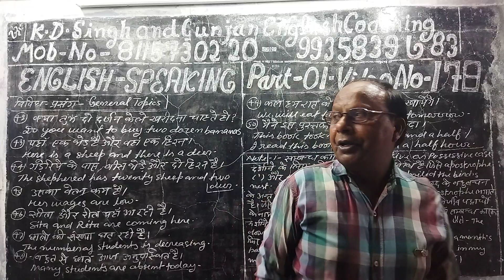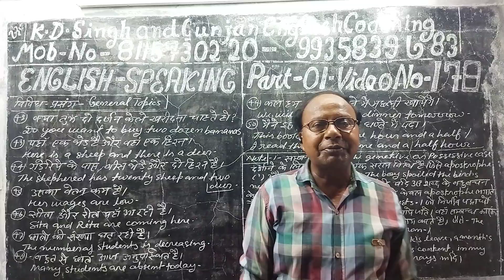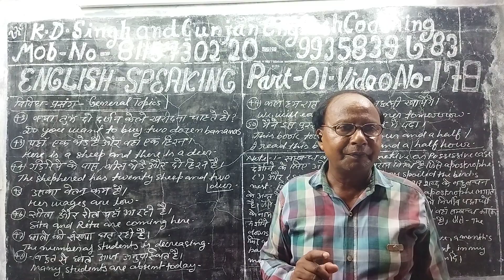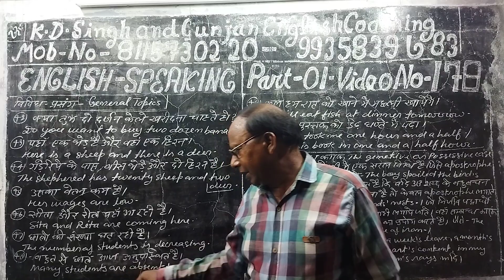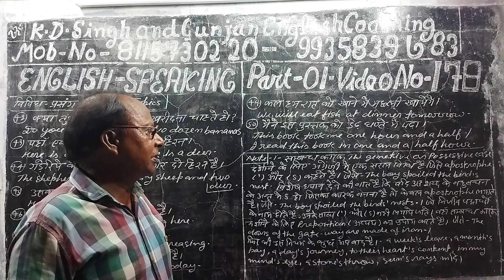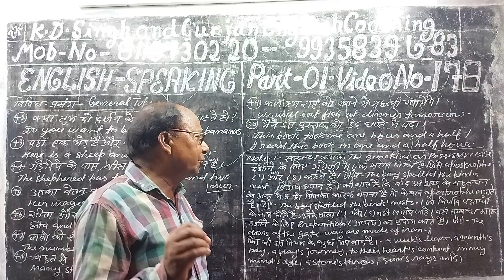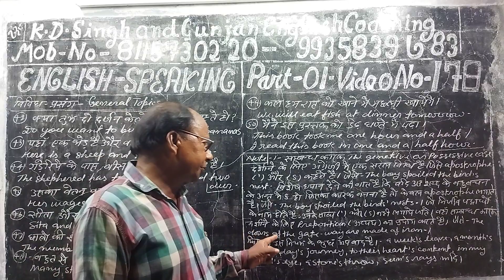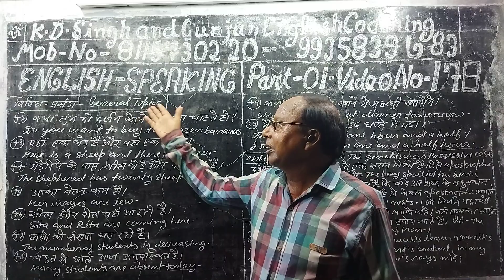English Speaking part 01.Video no. 178.Sentences that are used on general topics